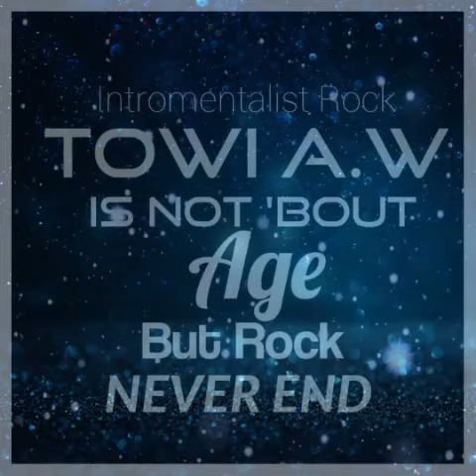BlackHeart (Spanish guitar)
Arranger musik by Towi A.W

Album Is Not About Age But Rock Never End